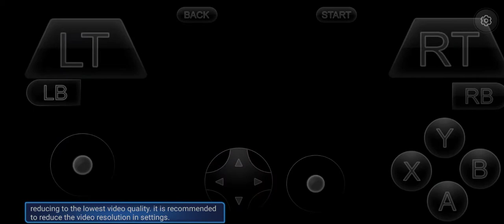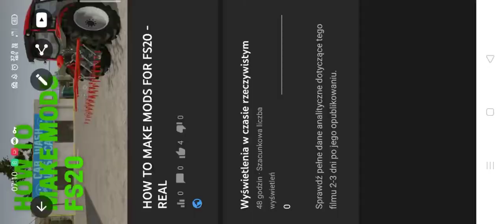NFS HEAT MOBILE - nie ma bata na wariata (old video, possible missing link - check on discord)